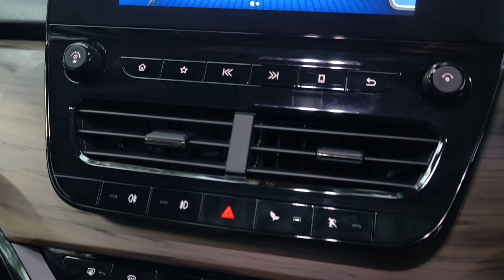paint protection film|Tata Harrier ppf||ppf car protection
Tata Harrier XZ+ Jet 2022 PPF || Interiors Review || paint protection film

Tata Harrier 2022 || ppf || ppf car protection film

Car Care /Tata Harrier PPF

ppf car protection
ppf
ppf film
car protection
Paint Protection Film Installation Ppf Car Protection
Paint Protection Film Installation
Car Protection
paint protection film xpel,
paint protection film at home,
paint protection film for car,
paint protection film
paint protection film vs ceramic
coating
paint protection film bike
paint protection film cost in india
paint protection film tamil
paint protection film price
paint protection film malayalam
paint protection film cost
paint protection film removal
ppf film
ppf film for cars
ppf film bike
ppf film installer
ppf film for cars price
ppf film vs ceramic coating
ppf film cost
ppf film price
ppf film test
ppf film removal
ppf film protection
ppf film for
ppf film for bike
ppf film for headlights
ppf film for tesla model y
ppf film for tesla
ppf film for table
paint protection film for bike
ppf car protection
ppf car protection cost
ppf car protection benefits
ppf car protection tamil
ppf car protection hyderabad
ppf car protection malayalam
ppf car protection bangalore
ppf car protection test
ppf car protection in telugu
ppf car protection delhi
car ppf film cost
car ppf
car ppf disadvantages
car ppf coating
car ppf review
car ppf installation
car ppf kya hota hai
car ppf film cost telugu
car ppf benefits
car ppf film cost tamil
car paint protection
car paint protection film
car paint protection film vs
ceramic coating
car paint scratch repair
car paint repair
car paint restoration
car paint spray
car paint touch up
car paint price
car paint scratch repair tamil
car paint protection coating
car paint protection film tamil
car paint protection film cost
car paint protection malayalam
ceramic coating
car paint protection film price in
india
car paint protection film telugu
car paint protection film in
hyderabad
car paint protection film malayalam
ceramic coating car paint protection film price in
india
car paint protection film in hyderabad
car paint protection film installation
car paint protection film removal
car paint protection film price
paint protection film for royal enfield
paint protection film for motorcycles
simple and easy tips,
how to Installetion ppf
how To Installetion Paint Protection Film,
how To Installetion Ppf Film,
how to do Ppf,
how is ppf,
how is Paint Protection Film,
how Is Film
how to cutting ppf
how to shining ppf
tp h ppf
tp u ppf
glossy ppf
Matt ppf
ppf streching
car Anti scratch film
car shining ppf film
ppf kaise dalte hain
ppf kaisa dalna
ppf cutting kaise karein
ppf bonnet kaise dale
how to install ppf
carp pff videos
ppf dalne ka sahi tarikha
car wrapping installation